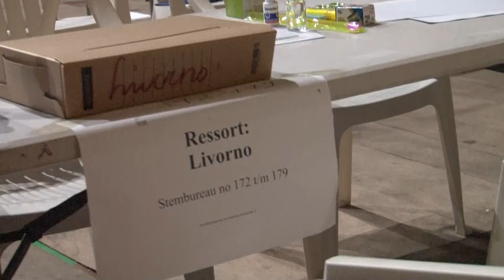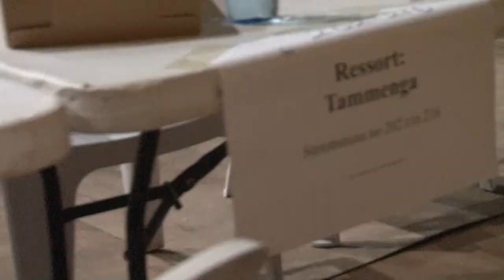Uit Suriname Kiest: Mike Nerkust